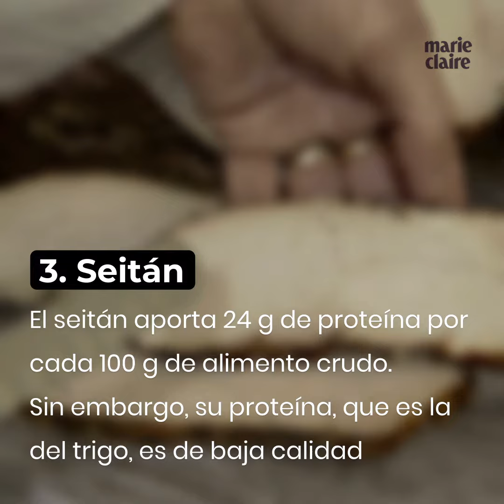6 proteínas vegetales de calidad